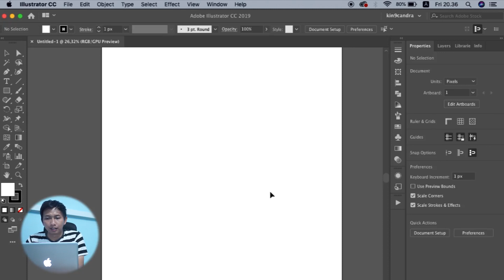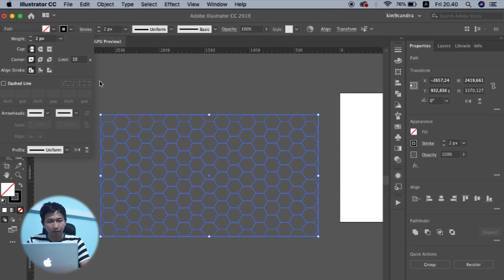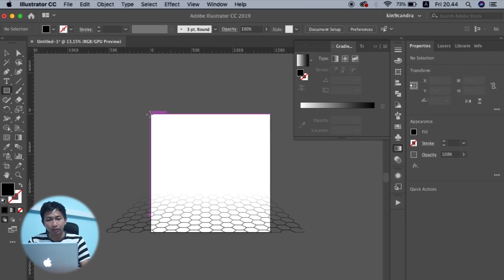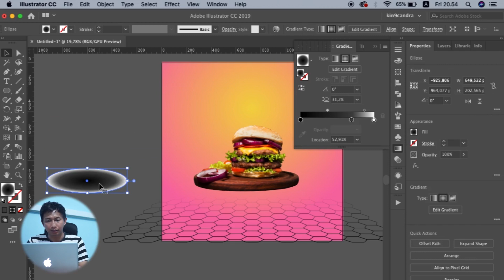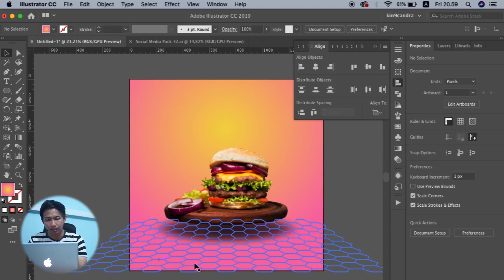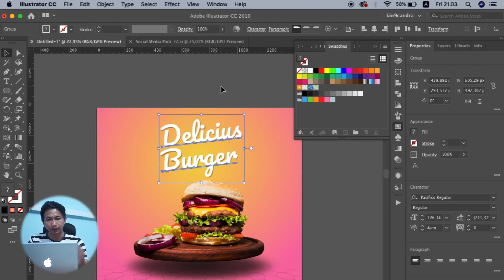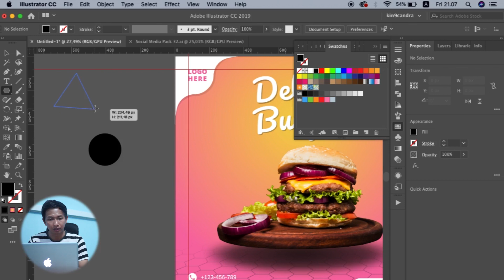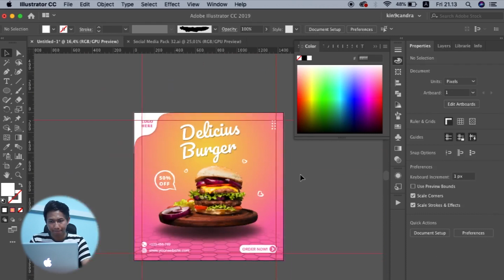TUTORIAL SOCIAL MEDIA DESIGN UNTUK DI UPLOAD KE FREEPIK - EP. 3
Vidio ini dibuat hanya untuk tutorial semata agar teman-teman dapat mengambil pelajaran. Jika teman-teman membuat desain sama persis seperti desain ini, tidak diperkenankan untuk diupload ke agency microstock manapun.

*)Untuk Creative Fabrica, setelah klik link d atas, silahkan sign up [kanan atas] dlu untuk membuat akun, baru setelah itu Open Shop